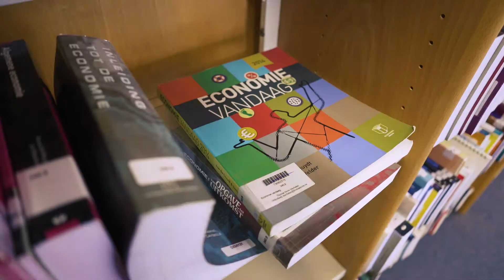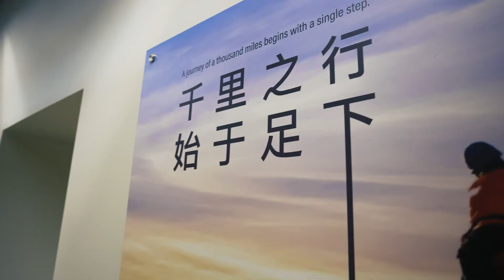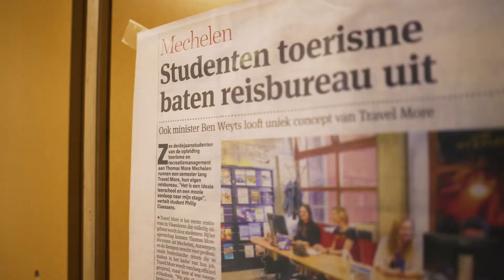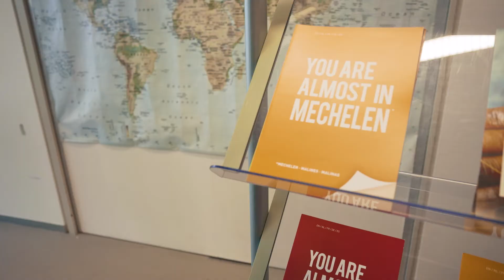Thomas More Campus De Vest Mechelen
Ontdek onze campus door de ogen van onze Business studenten.